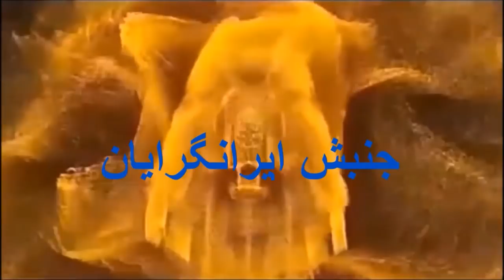سخن روز - اپوزیسیون جنگ طلب و اصلاح طلب کدامند؟ با حشمت رئیسی و دکتر بهمن جلدی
سخن روز - اپوزیسیون جنگ طلب و اصلاح طلب کدامند؟
گفتگوی دکتر بهمن جلدی و آقای حشمت رئیسی
مرکز مطالعات ایران در کانادا
هفدهم می 2019